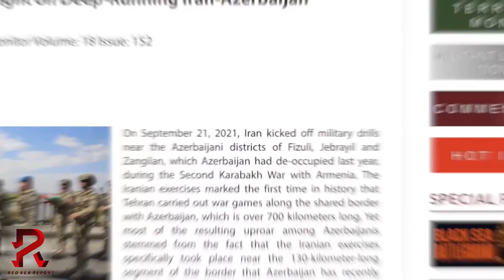Iran Sent Soldiers to threaten Azerbaijan and Israel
Iran’s army has launched a large military drill near the country’s border with Azerbaijan, in a show of force amid tensions with its neighboring country partly linked to Azerbaijan’s close ties with Israel.